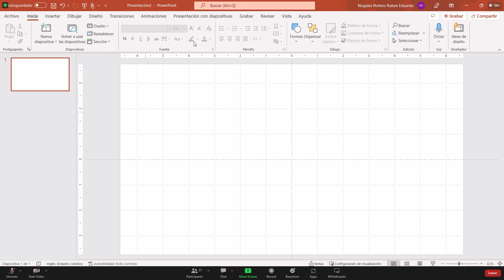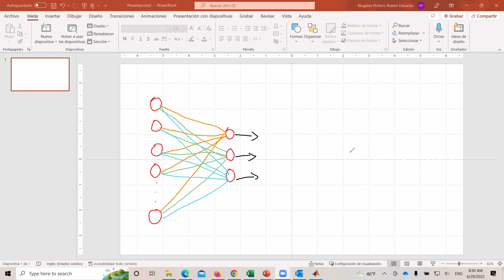Diferencia entre perceptron y regresion logistica.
Inteligencia Artificial
Ing. Rubén Eduardo Nogales Portero.
Clase 29/06/2022